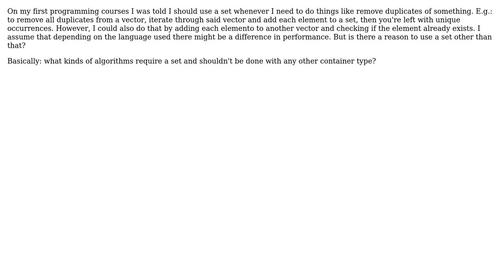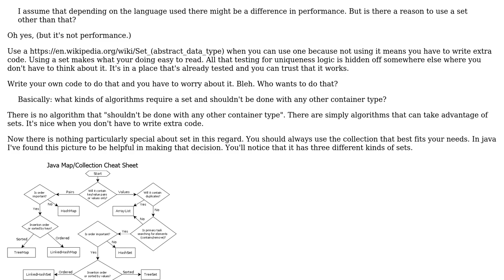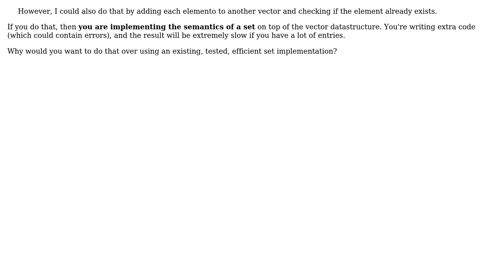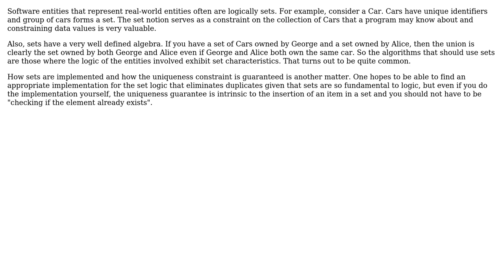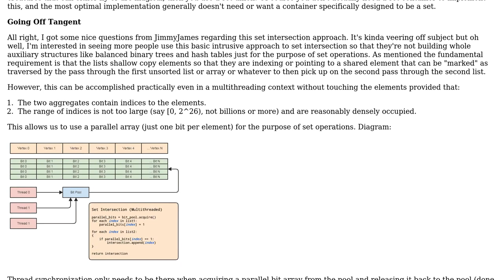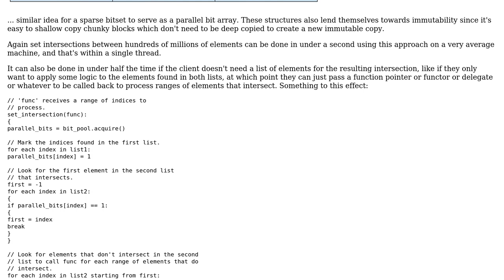Software Engineering: What kind of algorithm requires a set? (7 Solutions!!)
Software Engineering: What kind of algorithm requires a set?

With thanks & praise to God, and with thanks to the many people who have made this project possible! | Content (except music & images) licensed under CC BY-SA | Music | Images & others | With thanks to user Michael Borgwardt user JimmyJames user Floella user candied_orange user Berin Loritsch user andy mango user Alexander and the Stack Exchange Network Trademarks are property of their respective owners. You are responsible for your own actions.